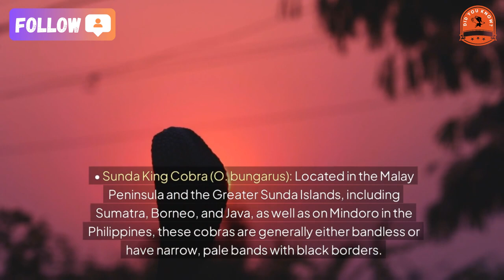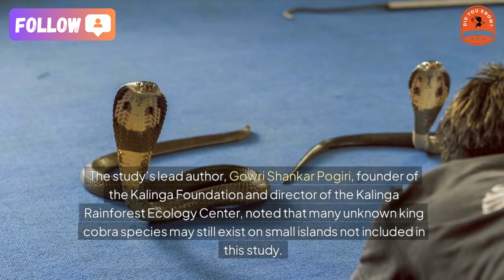[did you know?] Discover the mystery of the king cobra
The Mystery of the King Cobra Uncovered After 188 Years
After nearly two centuries, scientists have uncovered that the king cobra, the world’s longest venomous snake, is actually not a single species but four distinct species. This finding, published in the European Journal of Taxonomy on October 16, was the result of a collaborative study by researchers from India, the UK, and Malaysia.
For the past 188 years, the king cobra has been known as a single species, Ophiophagus hannah. However, with wide geographic distribution, variations in body color and other physical characteristics across different regions led scientists to question its singular classification. A genetic study in 2021 revealed significant genetic differences between king cobra populations, prompting scientists to delve deeper by examining 153 museum specimens. By comparing body features such as color, body width, and tooth structure, they confirmed that these differences align with four distinct genetic lineages.
The four identified species are as follows:
• Northern King Cobra (O. hannah): This species is found throughout the sub-Himalayan region, eastern India, Myanmar, Indochina, and south to the Kra Isthmus of Thailand. Adults typically feature yellow bands bordered by black and have between 18 and 21 teeth.
• Sunda King Cobra (O. bungarus): Located in the Malay Peninsula and the Greater Sunda Islands, including Sumatra, Borneo, and Java, as well as on Mindoro in the Philippines, these cobras are generally either bandless or have narrow, pale bands with black borders.
• Western Ghats King Cobra (O. kaalinga): Exclusive to the Western Ghats of the Indian Peninsula, this species is distinguished from O. bungarus by the absence of black borders around its pale bands.
• Luzon King Cobra (O. salvatana): Found on Luzon, a northern island in the Philippines, these cobras exhibit highly angular pale bands, setting them apart from the other species.
All four species are venomous, capable of delivering large quantities of venom in a single bite, enough to be fatal to humans within minutes. This discovery may aid in developing more region-specific antivenoms to treat king cobra bites effectively.
The study’s lead author, Gowri Shankar Pogiri, founder of the Kalinga Foundation and director of the Kalinga Rainforest Ecology Center, noted that many unknown king cobra species may still exist on small islands not included in this study. "Research is ongoing," he stated, hinting at further revelations to come.
★ Music editing software: dj virtual 9
★ Editing software: Camtasia9
★ Rendering software: FastStone Capture